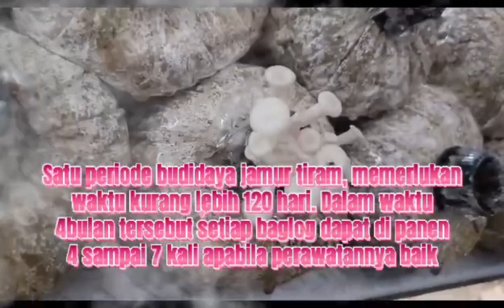"BUDIDAYA JAMUR TIRAM" @Ushter studio jamur.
Budi daya jamur tiram, didalam vidio ini memuat tentang awal proses dari Budi daya jamur tiram sampai akhir proses, semoga vidio ini bermanfaat dan bagi para pembudidaya yg sdh berpengalan di mohon masukannya..@ushter studio#jamur.